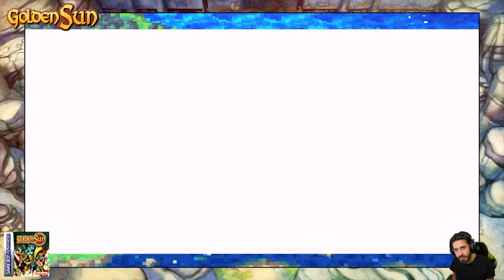Golden Sun -EP 08- La Maledizione di Kolima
HI HI People of Youtube! Benvenuti su "Golden Sun" per Gameboy Advance!